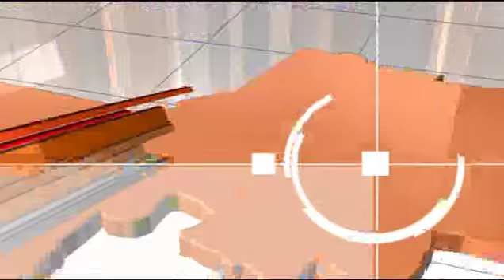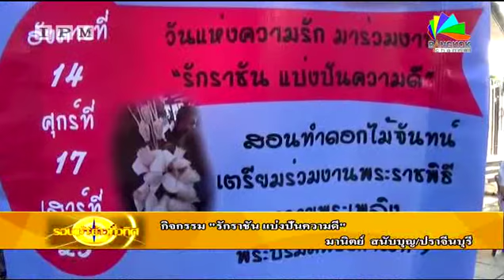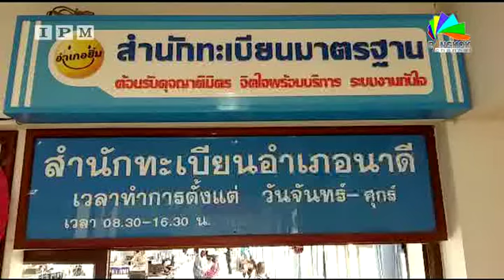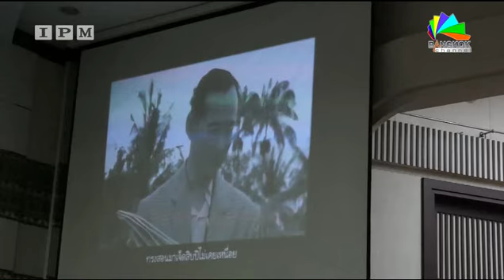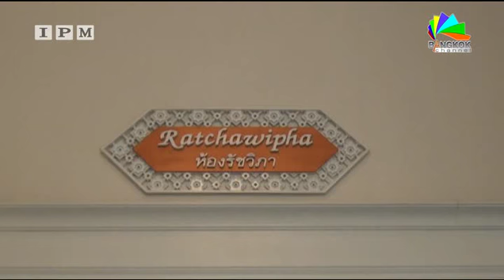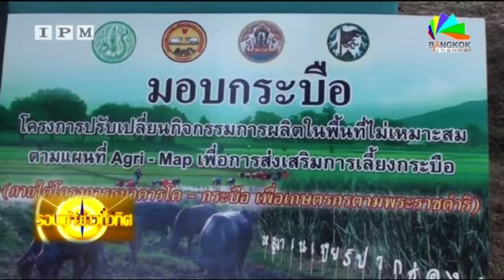IPM จับประเด็นเป็นข่าว | รอบเช้า ข่าวทั่วทิศ 15/02 /60 เบรค 1